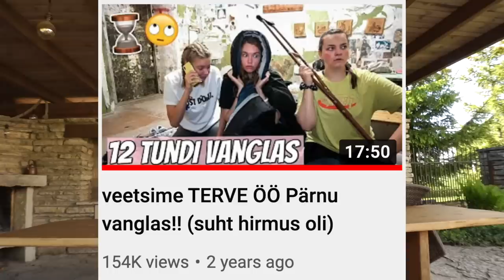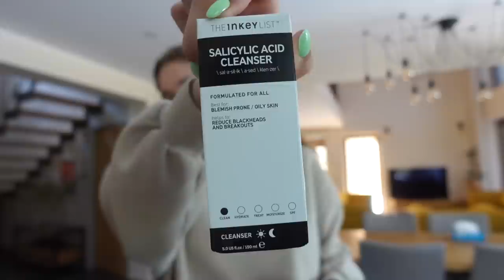kas keegi ütles hot girl summer?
- Maria